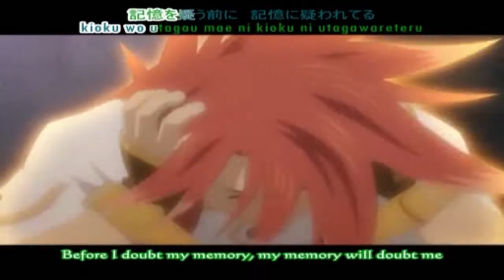Jamberite's Top 10s: Tales of Series (Opening Songs)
[READ THE DESCRIPTION FOR A LIST OF SONGS AND MORE INFORMATION]

I apologize in advanced for any grammatical errors and mispronounciations I may have made in the video. I just realized I was pronouncing "Xillia" and "Zestiria" wrong, and maybe a multitude of other things too. This was my first time making a video like this that was half scripted, half improvisation, so it might not seem very professional, I'm still honing my skills.

I've been working on this all day, and I'm pretty proud of what I've made, despite some parts I felt I didn't say enough, and parts where I really wanted to say more. I didn't even get into the fact that Tales of Xillia 2 was one of the only Tales of games with a sequel, next to the Symphonia series. Anyways, if you've already watched the video, here are the list of the songs used in order, if you haven't watched the video yet, maybe watch it first before reading this, as I give you a chance to guess my number one song in the video.

ALL VISUAL AND AUDIO CONTENT USED IN THIS VIDEO WAS BASED OFF OF CONTENT CREATED BY NAMCO BANDAI AND OTHER RELATED PARTIES.

INTRO SONG/GAME:
Tales of the World: Radiant Mythology 3 "with you feat. ME" by BACK-ON

10. Tales of Zestiria "White Light" by Superfly

9. Tales of Symphonia The Animation Sylvarant-Hen "ALMATERIA" by Eri Kawai

8. Tales of Phantasia "Yume wa Owaranai ~Kobore Ochiru Toki no Shizuku~" by YOMI

7. Tales of the Heroes: Twin Brave "SHINE" by FUNKIST

6. Tales of VS. "Be Your Wings" by Girl Next Door

5. Tales of The Abyss "Karma" by Bump of Chicken

4. Tales of Xillia "Progress" by Ayumi Hamasaki

3. Tales of Symphonia "Starry Heavens" Day After Tomorrow

2. Tales of Graces "Mamoritai White Wishes" by Boa

1. Tales of Xillia 2 "Song 4 U" by Ayumi Hamasaki

The artwork at the end of the video is official art done by the Tales of Vesperia team. I don't know who did the art for the thumbnail, and I did a reverse image search. It only showed up on pintinterest and wallpaper sites, so if you have proof you are the artist, I will credit you in the description.

I haven't started using my Twitch yet and I stopped using Facebook entirely, so that is no longer listed here.

I record my footage with a Hauppauge HD PVR 2 and use the program OBS (Open Broadcast Software.) I record my voice with my Blue Yeti separately through Audacity so I can edit it separately from the video.